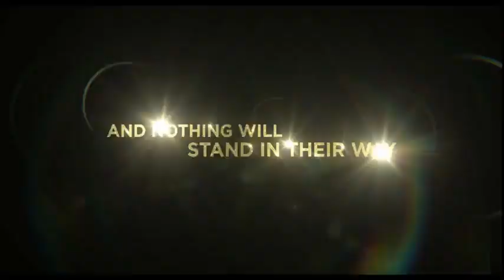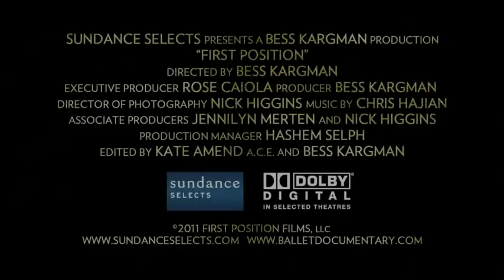First Position - Ballet Documentary classes at Rosemary Rehm Dance Academy Mallorca .flv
Rosemary Rehm Dance Academy Mallorca. All levels of Ballet classes from 4 years to adult